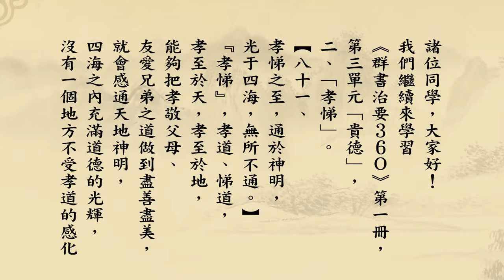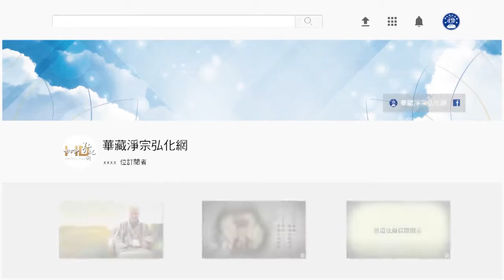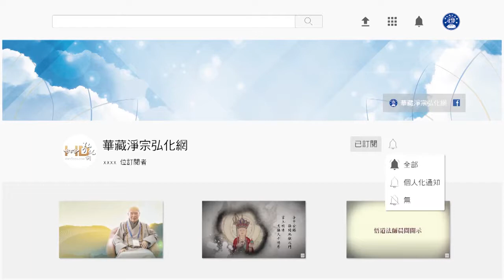《群書治要３６０》第一冊 81｜悟道法師主講